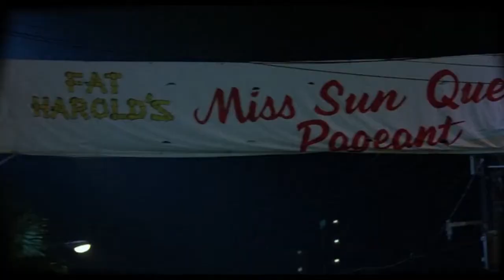Poolside - Can't Stop Your Lovin'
Video: Shag. 1989
Track: Poolside - Can't Stop Your Lovin'